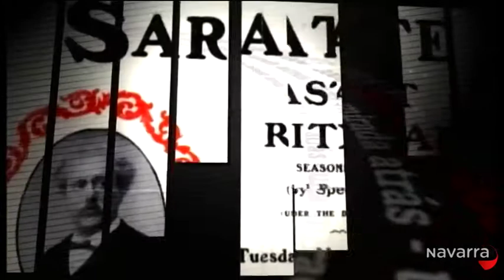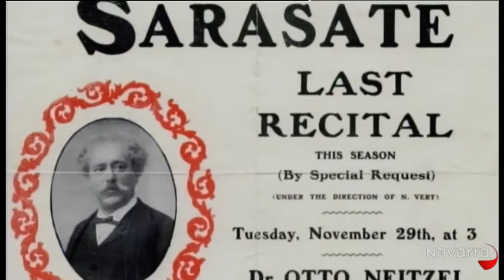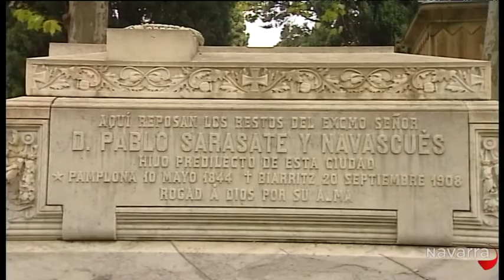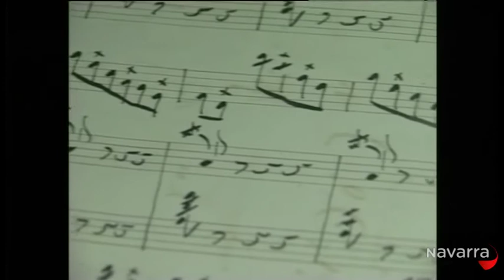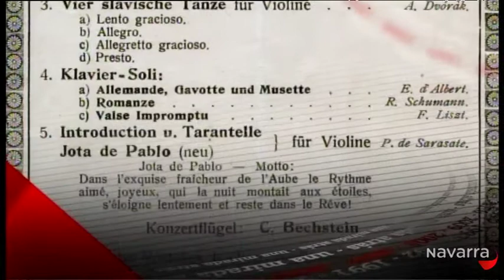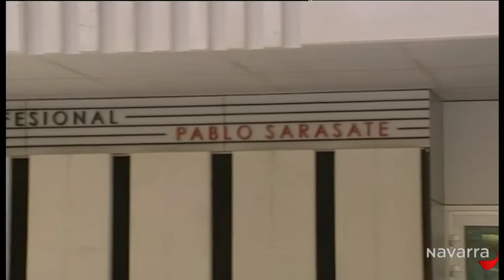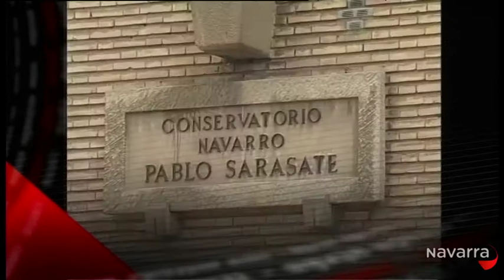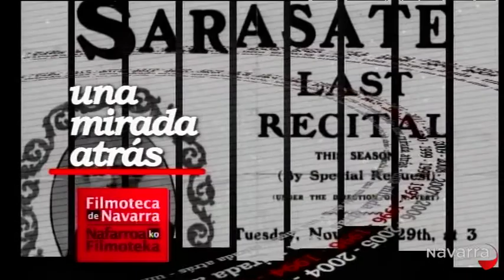Una Mirada Atrás Pablo Sarasate 8 febrero 2014